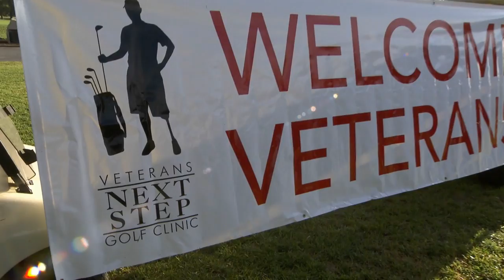Next Step Golf Clinic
The Philadelphia VA Medical Center holds its Fifth Annual Next Step Gold Clinic to help amputee Veterans learn to play a round of golf on their own and serves as a motivator for continuing rehabilitation.